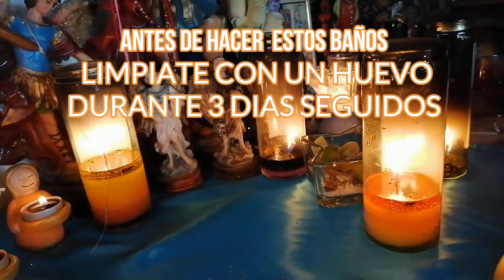SUERTE RAPIDA YA